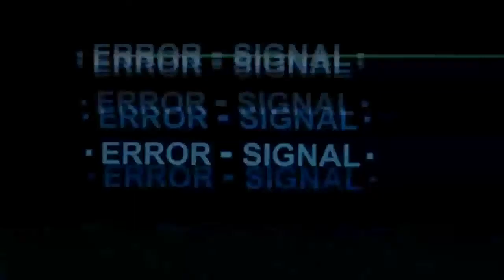Sufferin’ succotash! - Squid Game Episode 8 Reaction